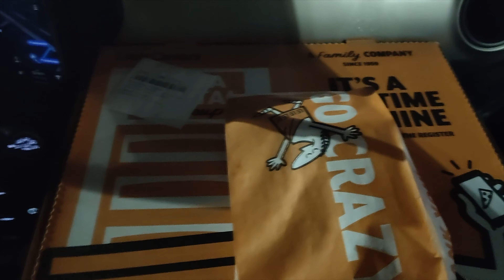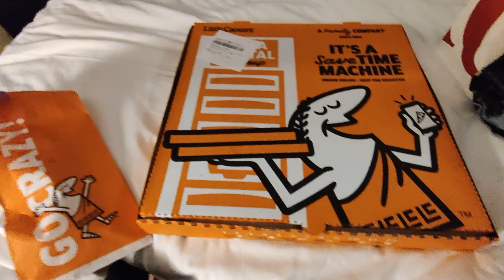Florida Day Three - May 2023 (Typhoon Lagoon, Little Caesars and Coca-Cola Store Mini Haul!)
Hello!

Day Three was a very laid back day. We had Chick-fil-A for breakfast (obviously) then headed to Typhoon Lagoon. We headed back to the room to freshen up before heading out to Disney Springs, we quickly discovered that it was way to busy for us and decided to get pizza from Little Caesars instead!

-A&M

0:00 - Intro
0:50 - Chick-fil-A breakfast
5:08 - Typhoon Lagoon
12:07 - Attempting Disney Springs
14:06 - Little Caesars and DQ
17:34 - Mini Hauls